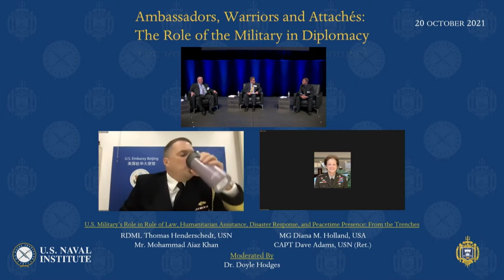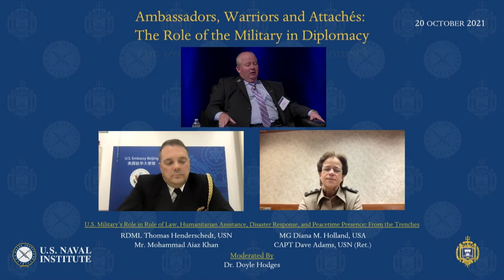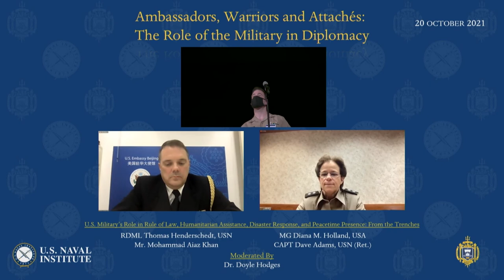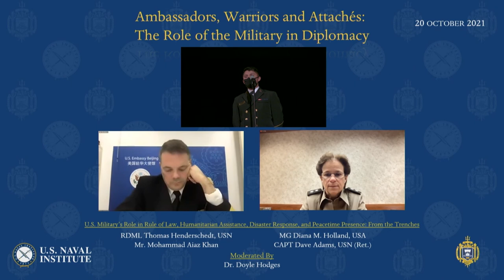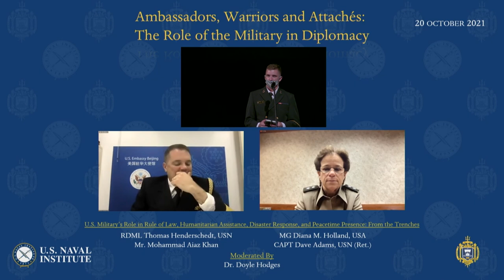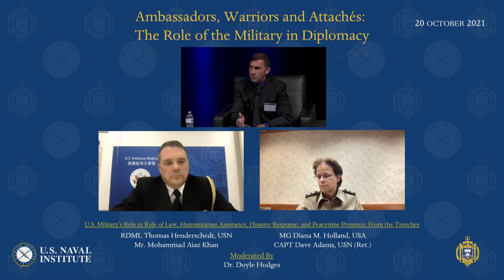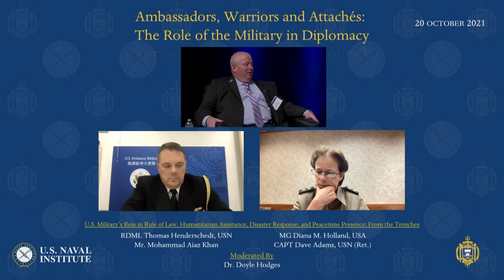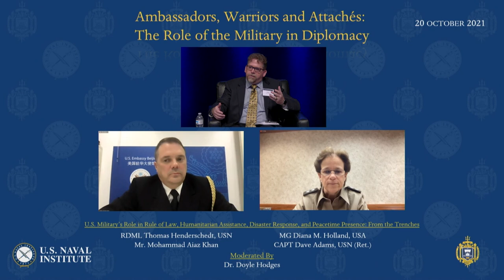US Military’s Role in Rule of Law, Humanitarian Assistance, Disaster Response, & Peacetime Presence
U.S. Military’s Role in Rule of Law, Humanitarian Assistance, Disaster Response, and Peacetime Presence: From the Trenches

Moderator: Dr. Doyle Hodges, Chief Publishing Officer, War on the Rocks; Executive Editor, Texas National Security Review (Confirmed)

- CAPT Dave Adams, USN (Ret.), Director — Navy Museums, Naval History and Heritage Command
- RDML Thomas Henderschedt, USN, Defense Attaché, Beijing, China
- MG Diana M. Holland, USA,Commanding General, Mississippi Valley Division, USACE
- Mr. Mohammad Aiaz Khan, Former Cultural Support Specialist and Member of Provincial Reconstruction Team